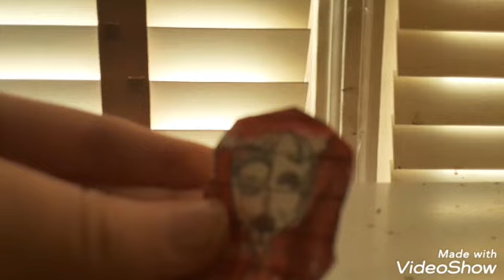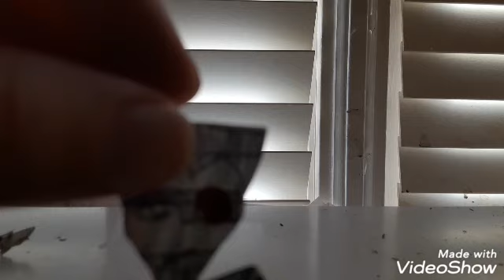Colorful Precure! Episode 41: Sumire and Koi, let us decide what we feel!